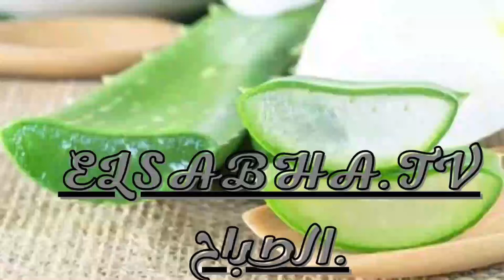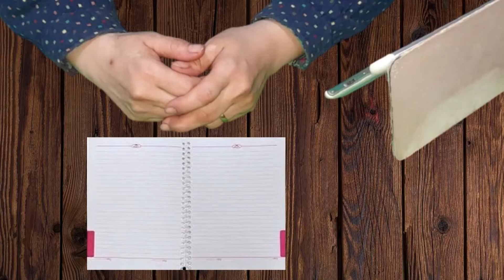8نصائح للحصول على نظام غذائي صحي للقلب.8 tips for a heart-healthy diet.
8نصائح للحصول على نظام غذائي صحي للقلب.8 tips for a heart-healthy diet.